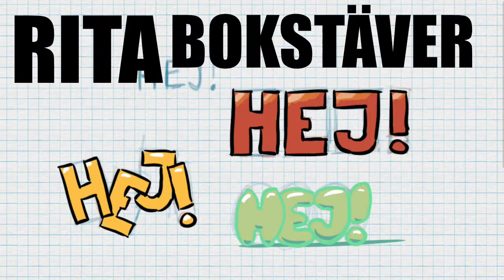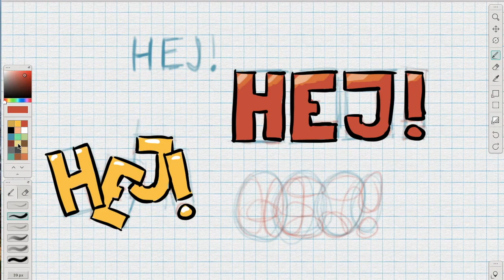Lär dig rita snyggare bokstäver!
I den här videon lär du dig hur du ritar snyggare bokstäver. Kom ihåg; ALLA KAN RITA, det handlar om övning, övning och åter övning!
Vill du stötta kanalen? Köp MIN FÖRSTA BOK OM ZOMBIER via bokus.com

 Boken är dessutom tillgänglig som e-bok via iTunes eller Google Play!
Böcker jag använder och rekommenderar:
(Inlägget innehåller reklam genom annonslänkar för Bokus.com)

Utrustning jag använder och rekommenderar:
(Inlägget innehåller reklam genom annonslänkar för kjell.com)